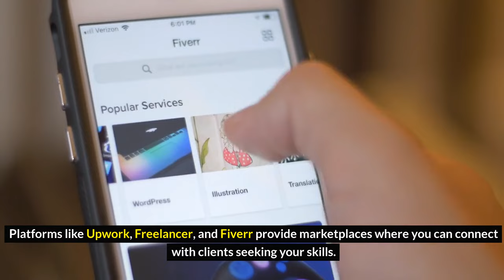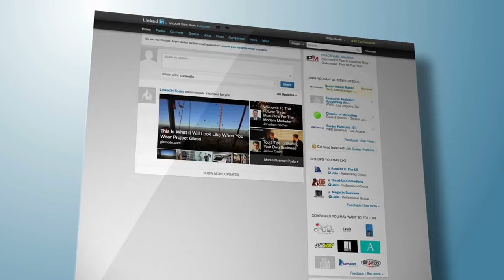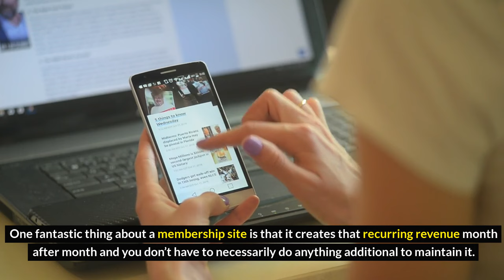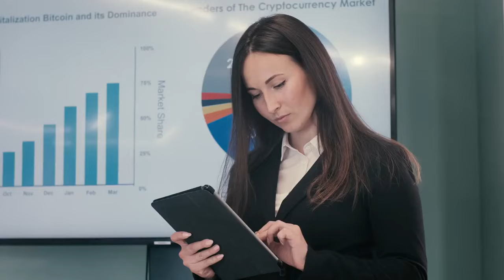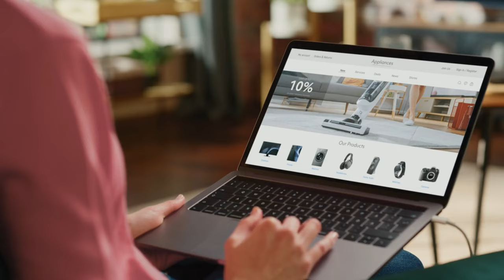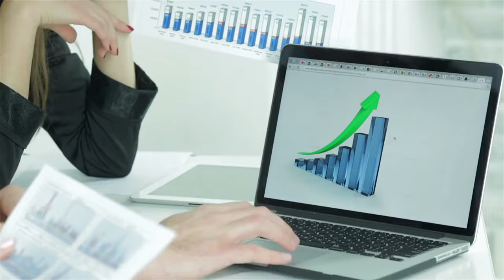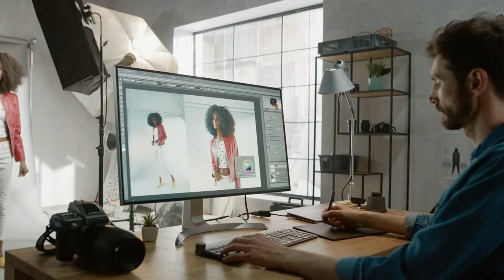STARTING OVER is the Secret to Living Your Dreams!videogoviral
Starting over is the key to living your dreams! Watch this video to learn how to embrace change and achieve success in your life and business.
Starting over is the key to living your dreams! Watch this video to learn how to embrace change and achieve success in your life and business. videogoviral shortvideoviral buildyourbusiness videogoviral shortvideoviral buildyourbuisiness .Starting over is the key to living your dreams! Watch this video to learn how to embrace change and achieve success.